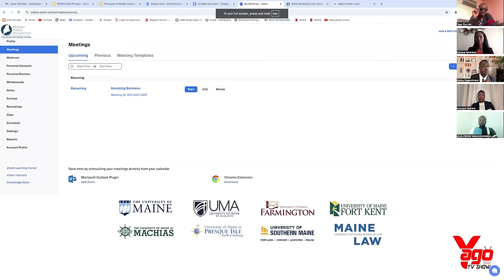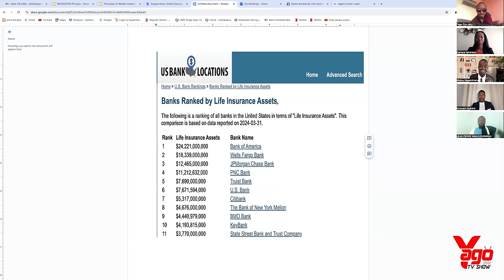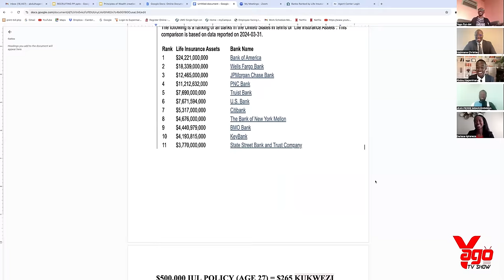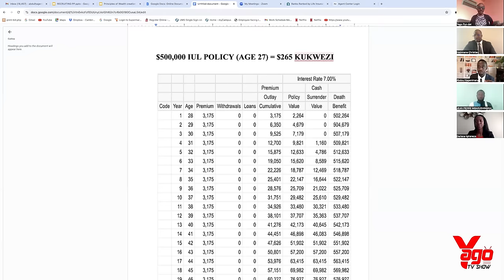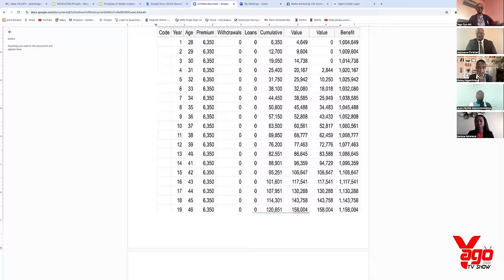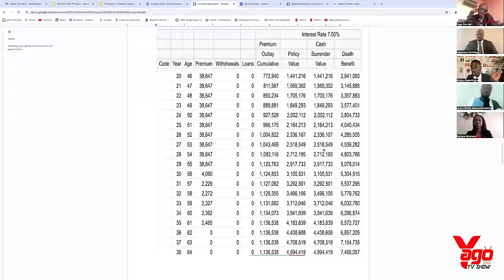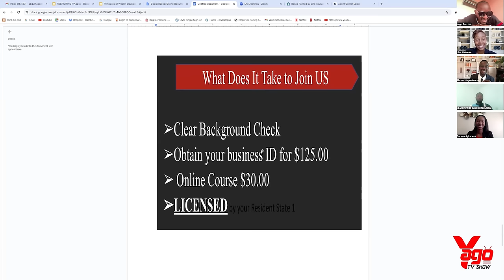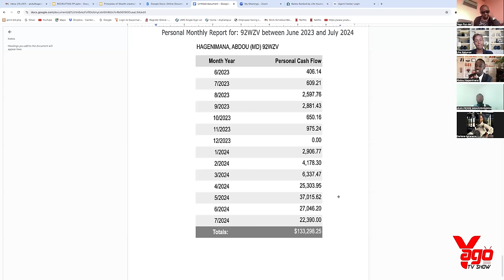MURI AMERICA:Tuganiriye n'ABAKIRE muby'amafaranga menshi/niba uri muri American cg Canada umva HANO